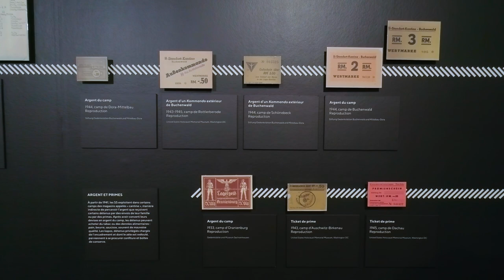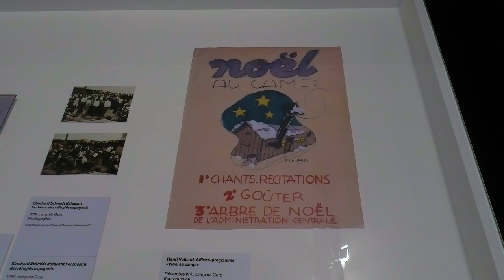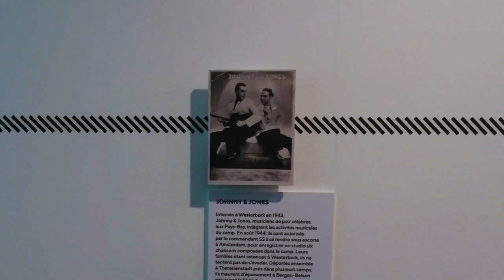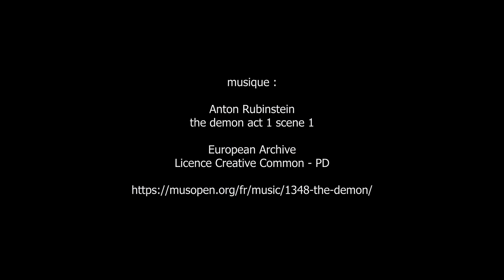expo La Musique dans les camps nazis, Mémorial de la Shoah - Paris octobre 2023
European Archive - Licence Creative Common - PD